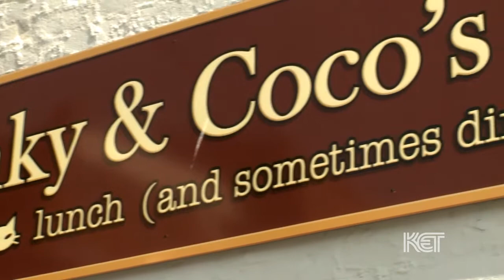Stinky and Coco's Diner | Kentucky Life | KET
Winchester's Stinky and Coco's Diner -- known for its "comfort foods with a southern flair -- got its name from owner Don Parson's cats. Located in the downtown historic district at the corner of Main Street and Broadway, this iconic Kentucky restaurant's hours are Monday through Saturday from 6 a.m. to 2 p.m.

The breakfast menu is served all day. A variety of sandwiches, including a shrimp po' boy, makes up the lunch menu. The restaurant's specialty is shrimp and grits, and Dave Shuffett helps prepare it—and eat it! This dish is available for breakfast or lunch.

to watch full episodes from the 18th season of Kentucky Life on KET.